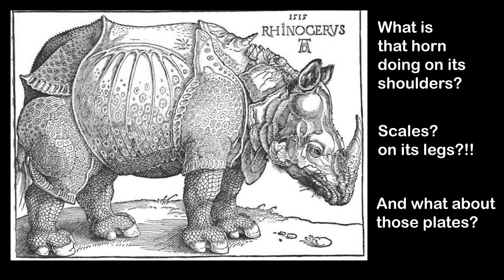Know what you draw!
As a science illustrator you have to know what you draw. It can have strange consequences if you don't!

On Monday I will replace this one for a corrected version. Damn, you English language! ;-)